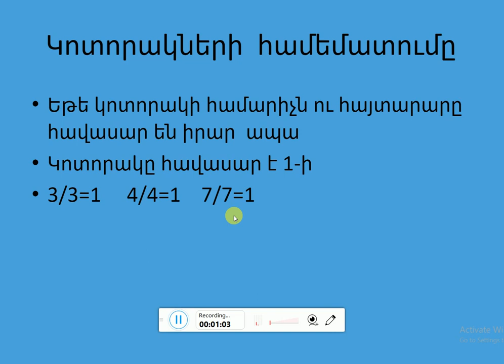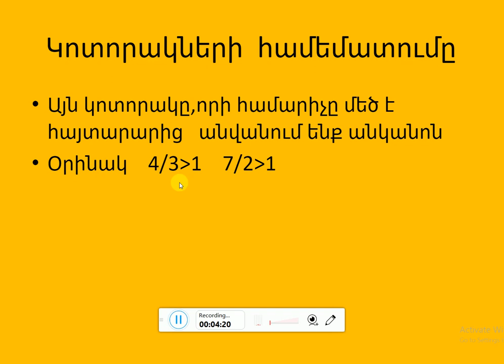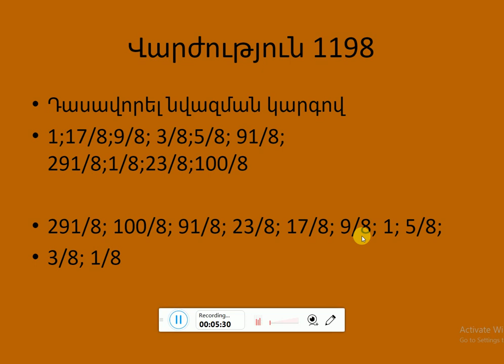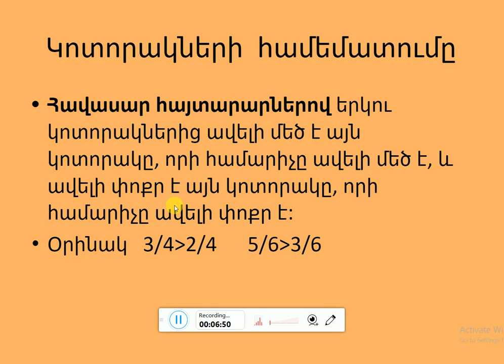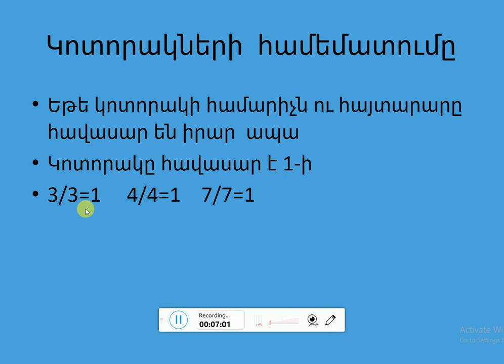Մաթեմատիկա 5-րդ դասարան -Կոտորակների համեմատումը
Մաթեմատիկա 5-րդ դասարան -Կոտորակների համեմատումը  Վարժություն 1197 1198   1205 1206